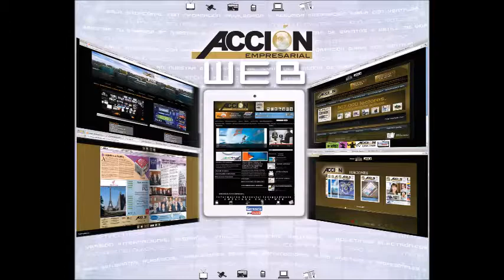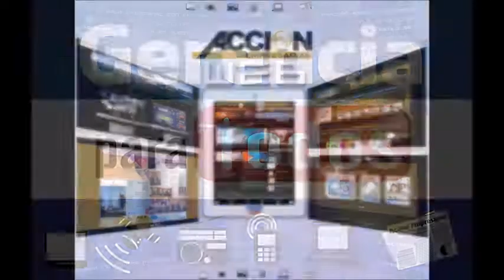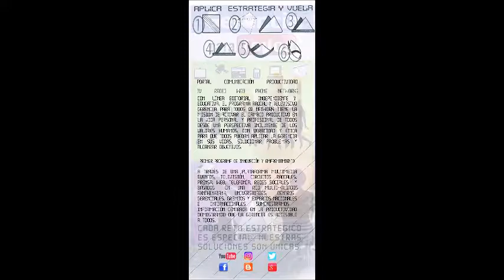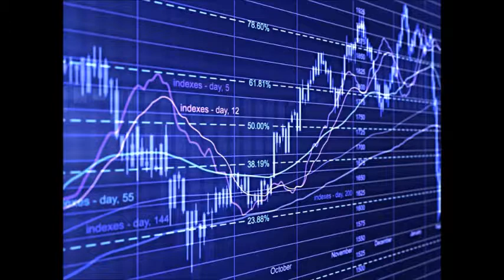GERENCIA 360 GERENCIA PARA TODOS ( Jue 03 Nov )